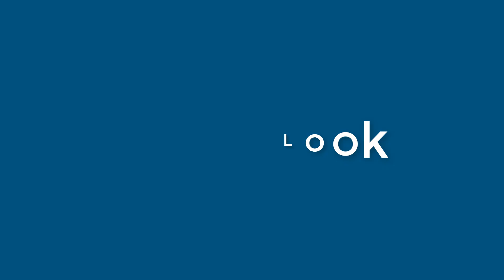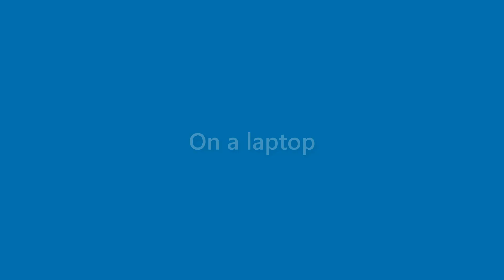Bob Sellers - appearance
Name Look - Bob Sellers - appearance. In this video we present "Bob Sellers" name look and feel in various scenarios.
This video will cover:
How does "Bob Sellers" look as a personal letterhead?
How does "Bob Sellers" look on a business card?
How does "Bob Sellers" look on a computer/laptop screen?
How does "Bob Sellers" look with different background colors?
How does "Bob Sellers" look with various fonts?